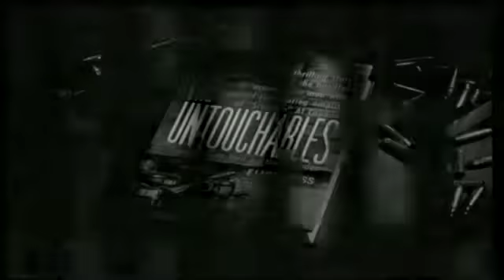Sam the Sham the Pharaos Wooly Bully